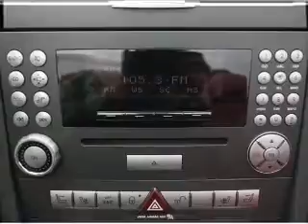2005 Mercedes-Benz SLK-Class - Atlanta GA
Year: 2005
Make: Mercedes-Benz
Model: SLK-Class
Trim: SLK55 AMG
Engine: 5.4 liter 8 cylinder 24 valve
Transmission: 7-Speed Automatic
Color: Black
Mileage: 48431
Address:
6000 Peachtree Industrial Blvd